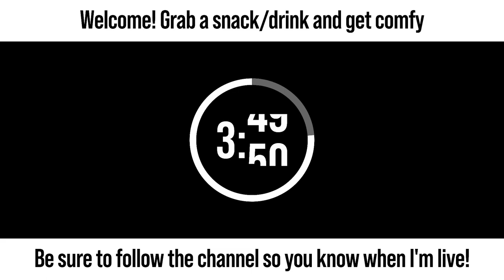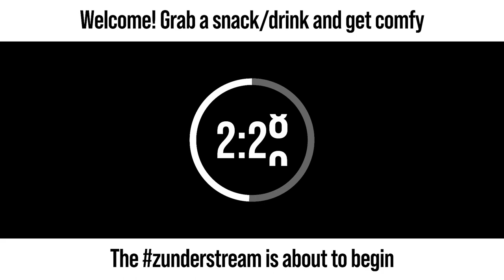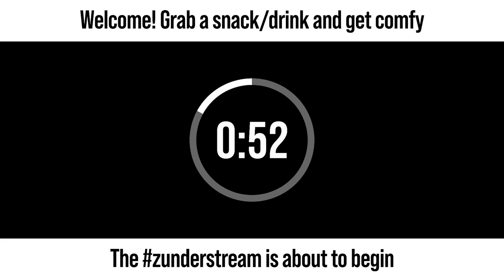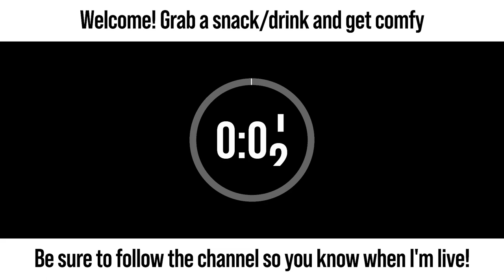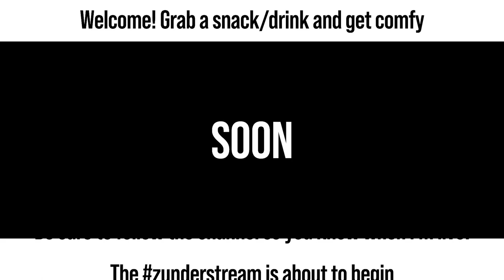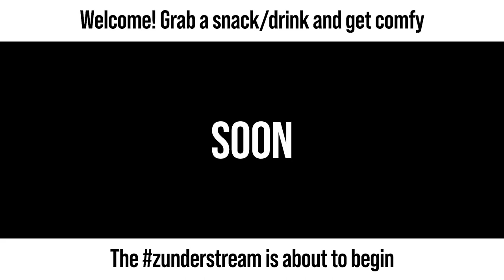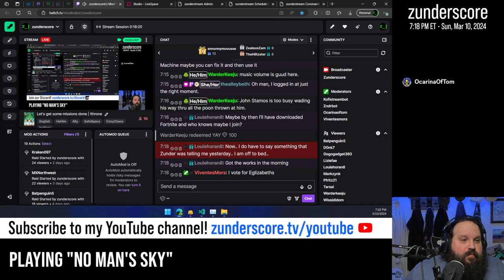zunderstream Show Archive - 2024-03-10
🎬: "Let's get some missions done | !throne"